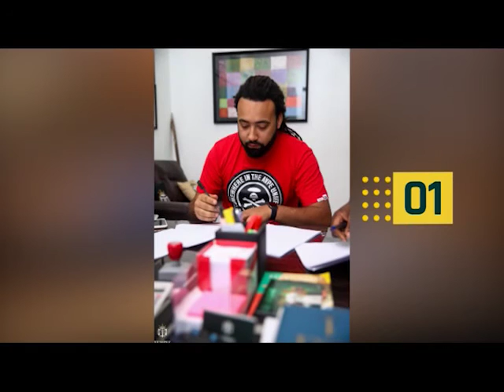NXmusic: BISA K'DEI Says Dancehall Music And Other Genres Are USELESS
Bisa K'Dei the famous Ghanaian artiste has come out to talk about what he feels about the Genres of music that is done in Ghana especially DANCEHALL. Watch for the Full Gist.